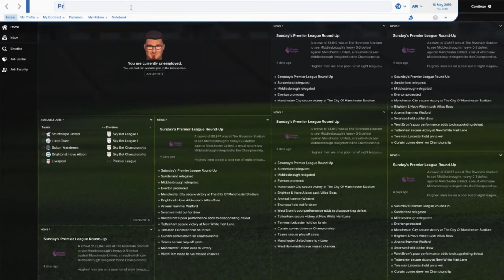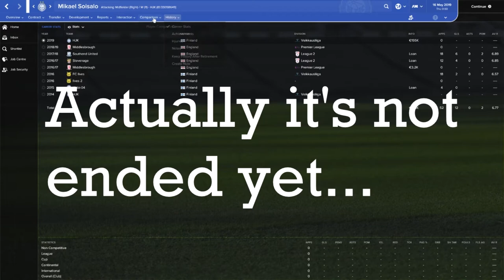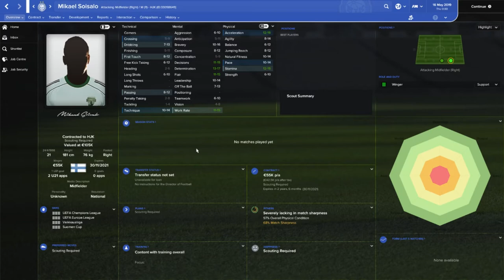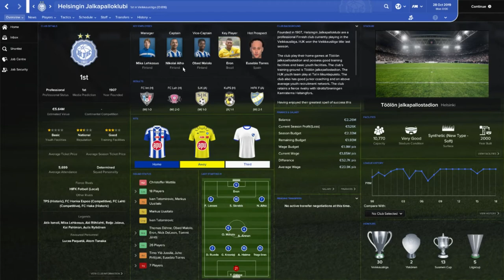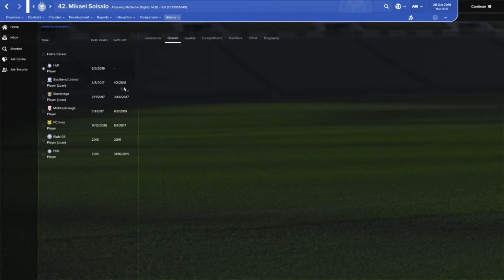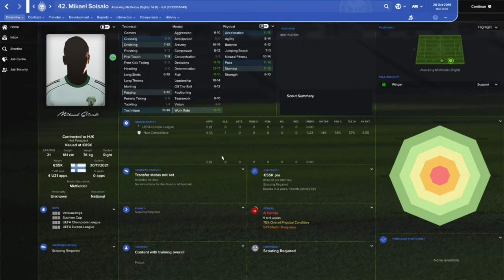Football Manager Simulates | Mikael Soisalo | Part Three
Welcome to Football Manager Simulates. This time we look some January Transfers and simulate those in Football Manager 2017 and look how the players will do in their new clubs.

In first video we look this young Finnish talent who just signed Premier League team Middlesbrough FC whooping 3 year deal.